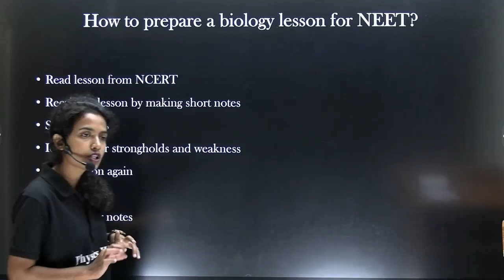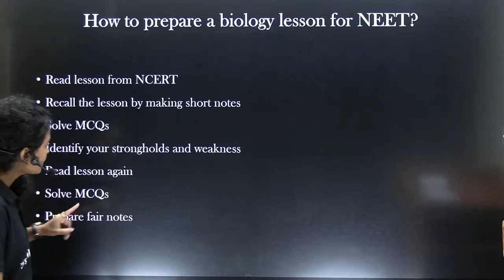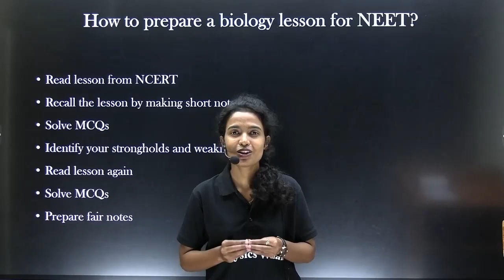How to Prepare Biology Lesson for NEET? | NEET 2024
We'll be discussing how to prepare for the NEET (National Eligibility Test) 2024.
This is an important exam that you need to pass if you want to be eligible for admission into medical school. We'll be discussing some of the things you need to do in order to prepare for the NEET, and we'll also give you some tips on how to study for it. Make sure to watch this video to get tips on how to prepare for the NEET!